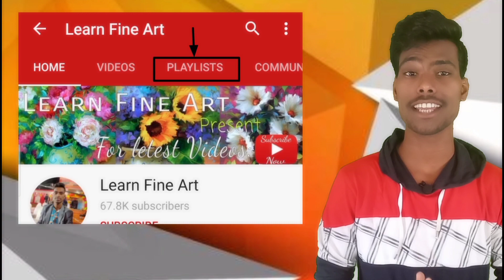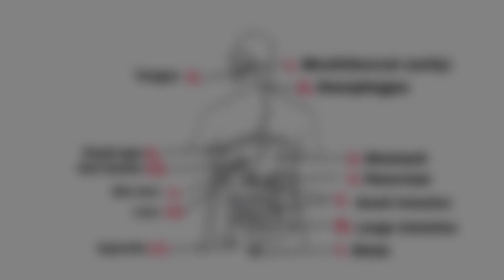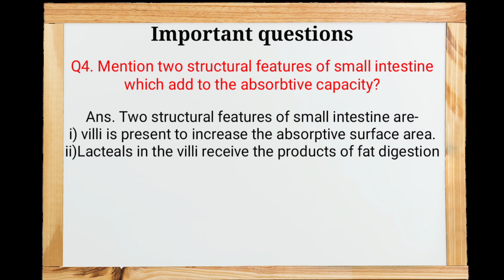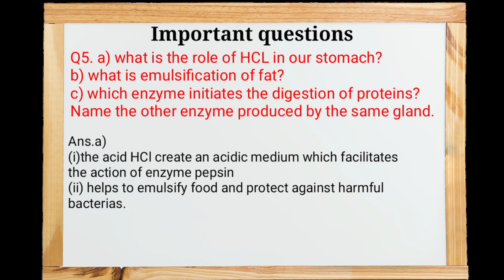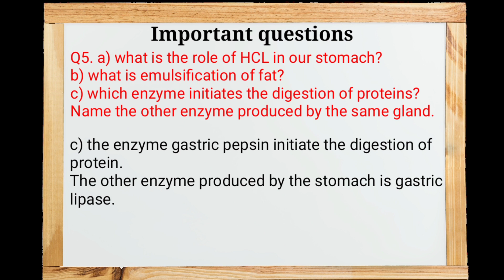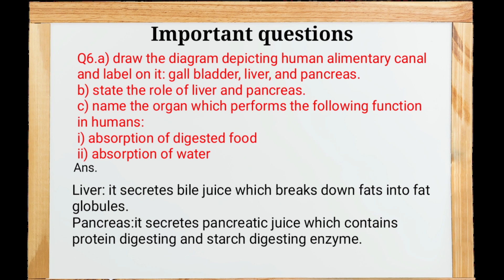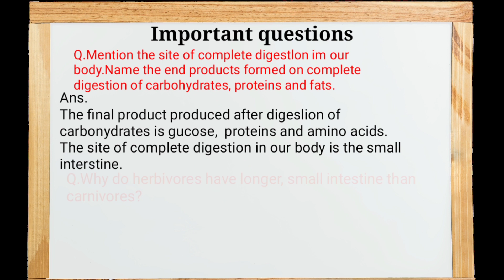How to draw human digestive system step by step with important questions for class 10th.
👇👇👇OTHER BIO DIAGRAMS👇👇👇

👉How to draw cross section of a leaf diagram with important board question👇

Human alimentary canal diagram
Digestive system drawing With Color
How to draw digestive system for kids
Draw and label a diagram of the digestive system
Important Questions for Class 10 Maths Board exam 2020 pdf
Class 10 Science Important questions with Answers PDF
Important questions for Class 10 Science 2020 board exam
Important Questions for Class 10 Science PDF download
Important questions for Class 10 Science PDF 2020
Important questions for Class 10 Maths Real Numbers
Important questions for Class 10 Science PDF SSC